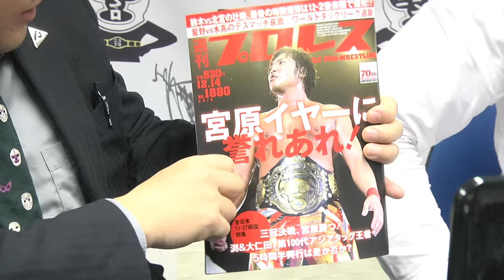全日本プロレス 宮原健斗選手インタビュー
全日本プロレス11.27両国国技館大会で諏訪魔選手の死闘を制し、三冠ヘビー級王座の防衛に成功した宮原健斗選手。
12月1日にニコニコプロレスチャンネルの名物企画・生インタビューに出演し、両国大会の激闘を振り返っていただきました。

ニコニコプロレスチャンネルは月額540円で全番組見放題！
是非ご入会を！